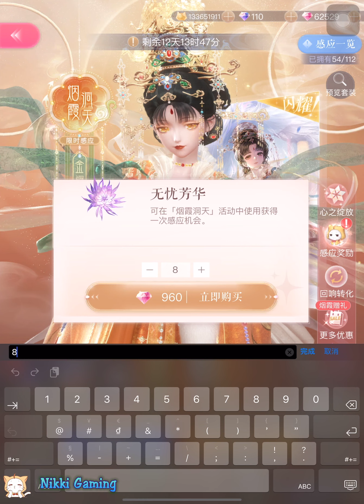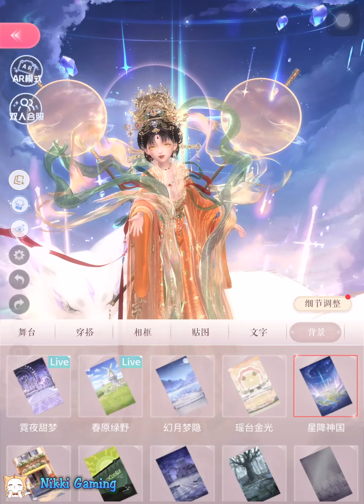Gacha 2 UR "Yên Hà Động Thiên" | Shining Nikki - Cloud Hell Event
Time:
00:00 Xem trước trang phục
02:22 Bắt Đầu Sự Kiện/Start
10:46 Nâng Cấp TKS/Upgrade
13:10 Preview Trang Phục

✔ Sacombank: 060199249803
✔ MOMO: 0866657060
Xin chân thành cảm ơn! o(*￣▽￣*)ブ